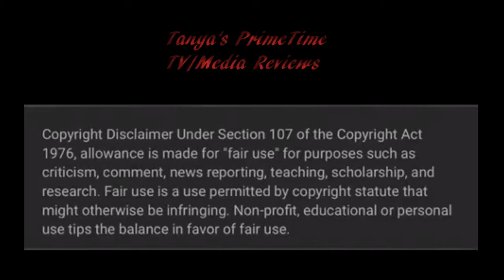IMPORTANT Message for Parents Regarding the Missing Maleah Davis Case!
Facebook: Tanya's Delights Slice By Slice

Twitter: Tanya's PrimeTime TV/Media Reviews